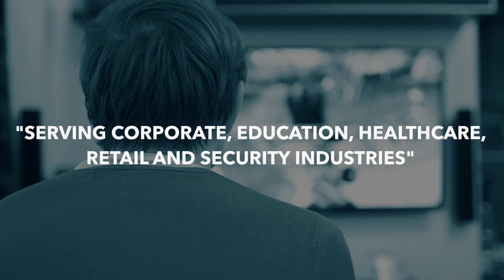Best Training Video Production Company | Foundation Digital Media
CCG is a company built on first-hand experience dealing with emergencies within the workplace. Their first priority is the safety of responders to a crisis, while maintaining professionalism throughout an escalating situation.